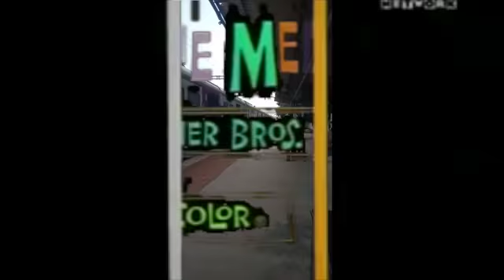For Dabeerpura Yakatpura Huppuguda And Falaknuma To Be Four Stops For Einstein Metro